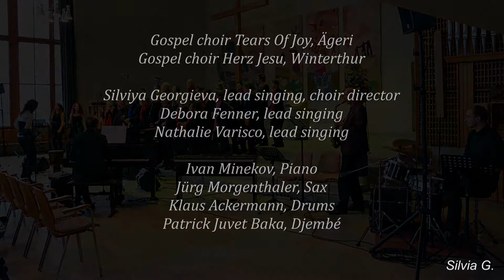Get Together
Silviya Georgieva, lead, choir director
Debora Fenner, lead singing
Nathalie Varisco, lead singing

Ivan Minekov, Piano
Jürg Morgenthaler, Sax
Klaus Ackermann, Drums